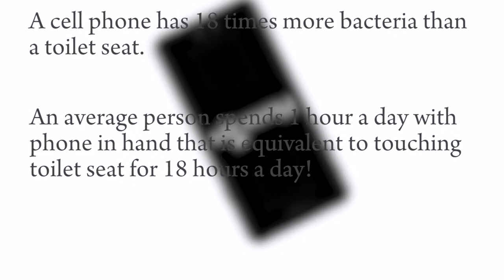Your Phone is dirtier then Toilet Seat!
PhoneSpa :: UV powered Phone Sanitizer
Phone Spa uses patented UV technology to sterilize your phone from Germs.
Both Side Sterilization with UV kills 99.9% kills germs such as STREP, H1N1 virus, E.Coil and other pathogens in just 7 minutes!